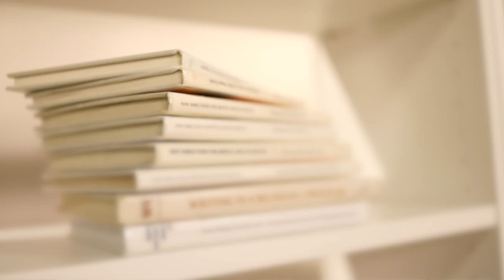Introducing the Student Research Conference at HGSE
Jerry Murphy on introducing the Student Research Conference at HGSE